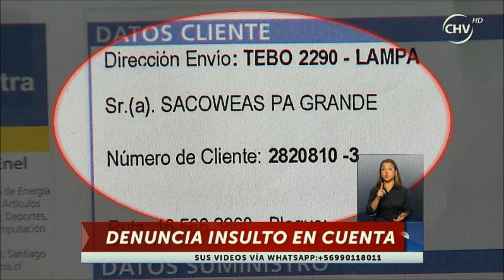Noticias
Noticias, siachproject